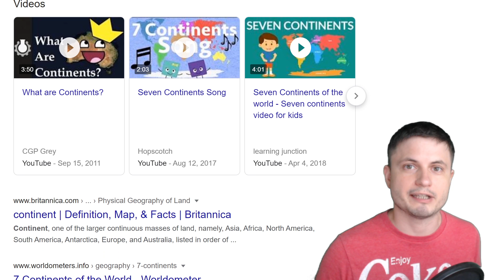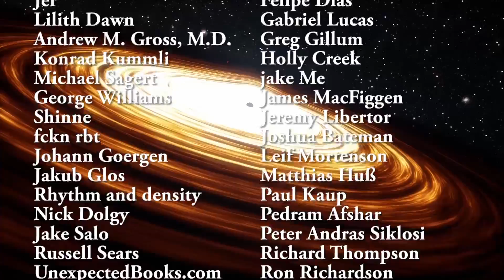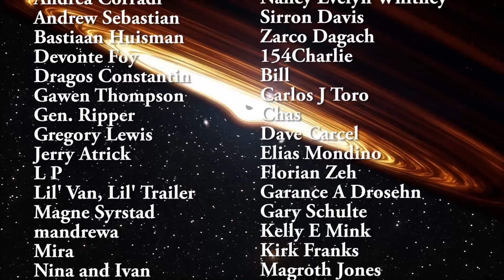Zealandia - The Sunken 8th Continent Mapped and Confirmed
Ian Webster Ancient Globe Simulation:
Image credit: UNL.edu

Specifically, great thanks to the following members:

Morrison Waud
Vlad Manshin
Mark Teranishi
TheHuntress
Ralph Spataro
Albert B. Cannon
Lilith Dawn
Greg Lambros
adam lee
Gabriel Seiffert
Henry Spadoni
J Carter
Jer
Silver surfer
Konrad Kummli
Nick Dolgy
UnexpectedBooks.com
Mario Rahmani
George Williams
Shinne
Jakub Glos
Johann Goergen
Jake Salo
LS Greger
Lyndon Riley
Lauren Smith
Michael Tiganila
Russell Sears
Vinod sethi
Dave Blair
Robert Wyssbrod
Randal Masutani
Michael Mitsuda
Assaf Dar Sagol
Liam Moss
Timothy Welter MD
Barnard Rabenold
Gordon Cooper
Tracy Burgess
Douglas Burns
Jayjay Volz
Anataine Deva
Kai Raphahn
Sander Stols
Bodo GraÃŸmann
Daniel Charles Smith
Daniel G.
Eugene Sandulenko
gary steelman
Max McNally
Michael Koebel
Sergio Ruelas
Steven Aiello
Victor Julian Castillo
xyndicate
Honey Suzanne Lyons
Olegas Budnik
Dale Andrew Darling
Niji
Peter Hamrak
Matthew Lazear
Alexander Afanasyev
Anton Newman
Anton Reed